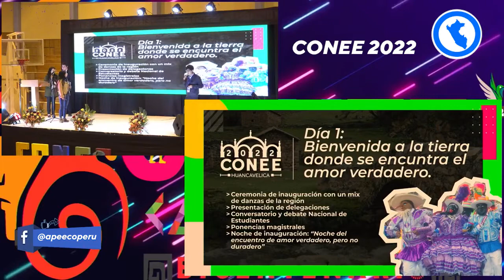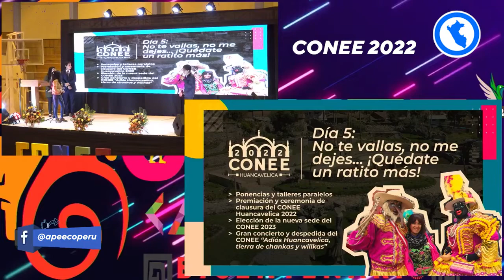⭐ Conee Huancavelica 2022 [Síntesis]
⭐ CONEE Cajamarca 2021 | Apeeco